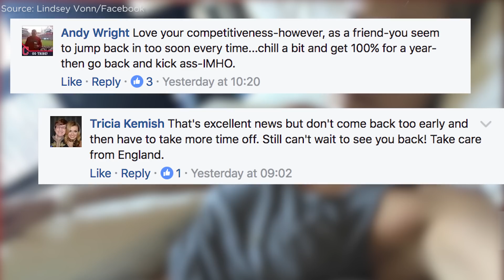Is Lindsey Vonn Finally Back? | CBC Sports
Lindsey Vonn has been away from the World Cup circuit since Feb. 2016. But, she's hinted she might finally be back at it after recovering from both a broken arm and fractured knee.

Is Lindsey Vonn finally back?